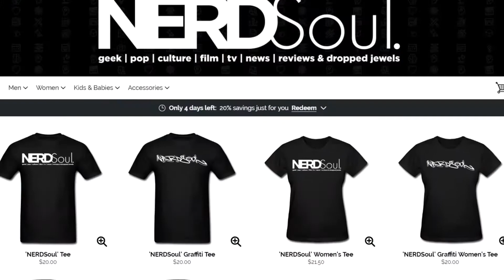Star Wars The Last Jedi Movie Review *Non-Spoiler* | NERDSoul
Here we go with the full Star Wars The Last Jedi Movie Review completely FREE of Spoilers. That's right. No Spoilers here (please none in the comments) so we can talk generally about what makes this movie so MUCH FUN and a great experience for a Star Wars fan!

Covering:
Maybe the BEST Star Wars Movie Ever.